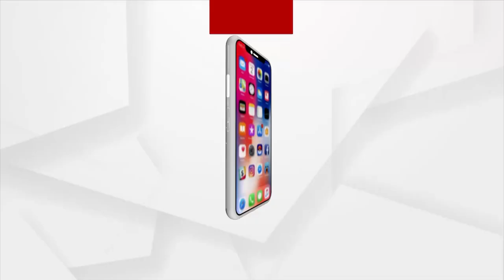Infighting In BJD Deepens Across Odisha